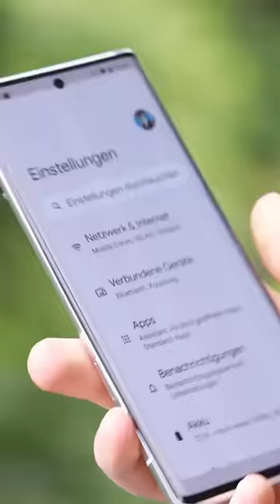Google Pixel 5 in 2022: So schlägt sich Mittelklasse wirklich | DasIstJay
Noch mehr Leistung, noch schärfere Displays und alles bei am besten unendlich langer Akkulaufzeit: So werden uns die neusten Flaggschiffe präsentiert - zu saftigen Preisen. Doch Hand auf's Herz: Brauchen wir das wirklich? Ich habe den Test gemacht und bin umgestiegen von einem aktuellen Flaggschiff auf ein Mittelklasse-Handy aus 2020. Und mein Fazit erfahrt ihr im Video!